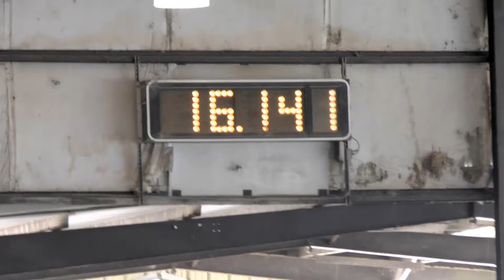Sarah + Rowdy Open NBHA FL02, FL03, FL09 Silver Sands 01 September 2014